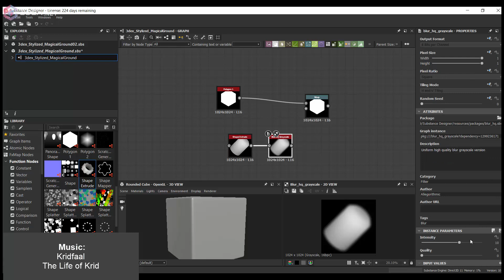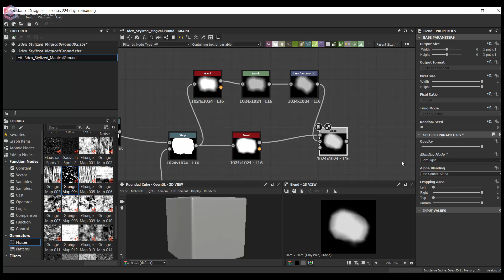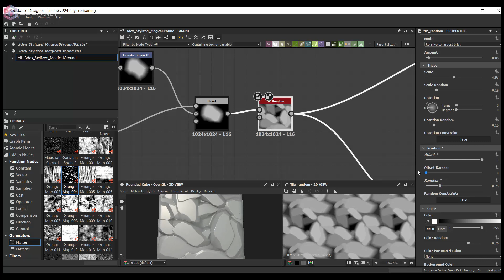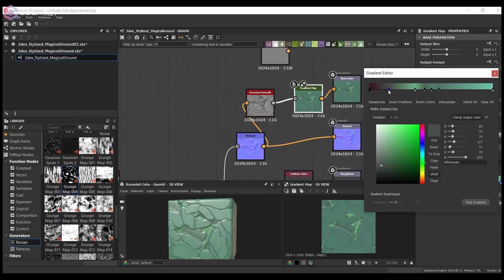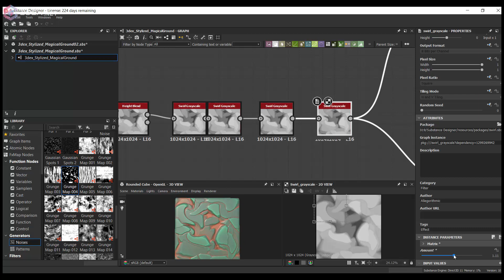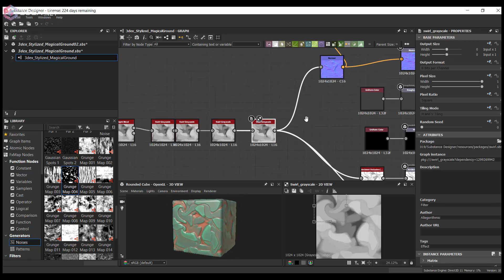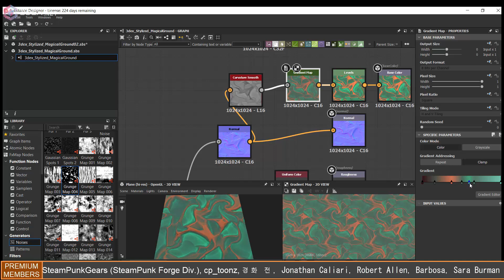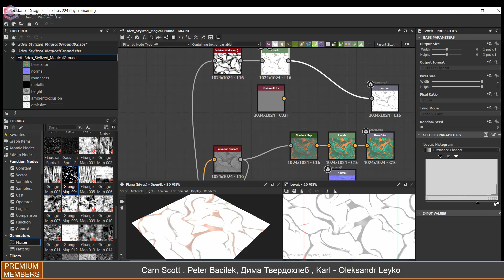Substance Designer - Fantasy Ground Floor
W- move
E- rotate
R- scale
1 - standard mode
2- subdivision mode with cage
3- subdivision mode
4- wireframe
5 - shaded mode
6- texture mode

Tufcat
Starting Over

Heavy Traffic